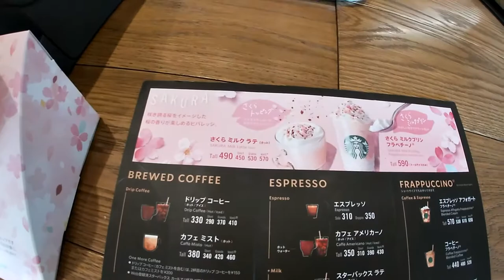Super Clean Starbucks Gakuentoshi Kobe review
Hi everyone!  I stopped by a Starbucks located at Gakuentoshi Kobe.  Watch this video to see what it's like.

Bingo 5,
Japan Lotto,
Japan scratch lotto
Japan sightseeing,
Japan travel guide,
JAPAN,
Japanese banking,
Japanese culture,
Japanese language,
Japanese,
Japanican,
lottery,
takarakuji,
things to do in Japan,
Tokyo,
Typhoon in Japan,
visit Japan,